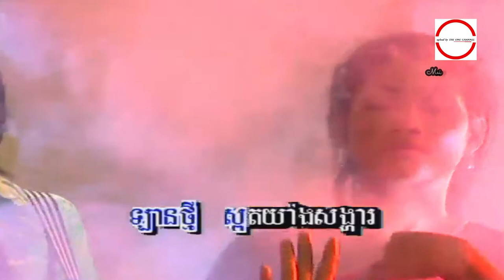សួស្ដី​ស្រី​ស្រស់ ច្រៀងដោយ សុះ ម៉ាច + អុិត ស្រី​ពីង​ HD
សួស្ដី​ស្រី​ស្រស់ ច្រៀងដោយ  សុ ភាព​ +  ស្រី ពីន ​  ○ HQ (VSS¯50.79)